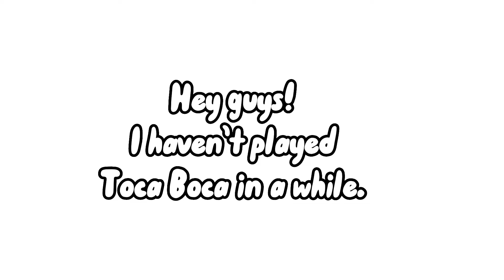Updating TOCA BOCA|Central Station|New Gift|This Kitten Gamer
In my next video I will take a peek at the new Central Station location in TOCA BOCA!

Bye guys have a great day/night!
Happy Thanksgiving! 🦃🍁🍽